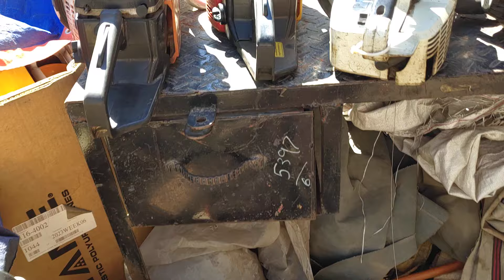Shershah Kabar Market Karachi | Unique Kibari Market | Chor Bazar Karachi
Welcome to "MMK Discover" YouTube channel.

اپنے کاروبار بزنس کی پرموشن ویڈیو بنوانے کے لیے ہمارے واٹس ایپ نمبر پر رابطہ کر یں شکریہ۔
Channel owner Cheema Sahib
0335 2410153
نوٹ۔یہ کنٹیکٹ نمبر چینل اونر کا ہے۔۔ اس نمبر پر صرف بزنس ویڈیوز پروموشن کے لیے رابطہ کریں۔

kabar market
kabar market karachi
karachi market
sher shah market karachi
karachi kabar market
karachi bike parts market
karachi market updates
shershah kabari market
karachi bike spare parts market
kabar market in karachi
chor bazar karachi
karachi bike parts whole sale market
sher shah kabar market
sher shah kabari market karachi
kabari market
shershah kabar market
ranchore line bike market karachi
bike market ranchore line karachi